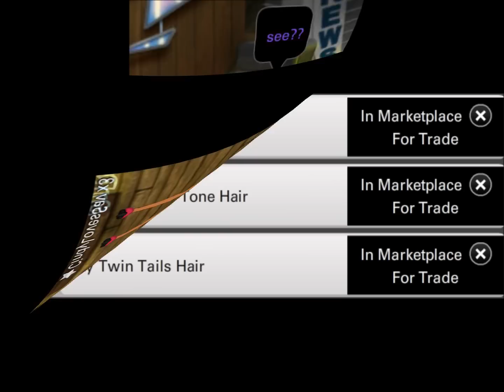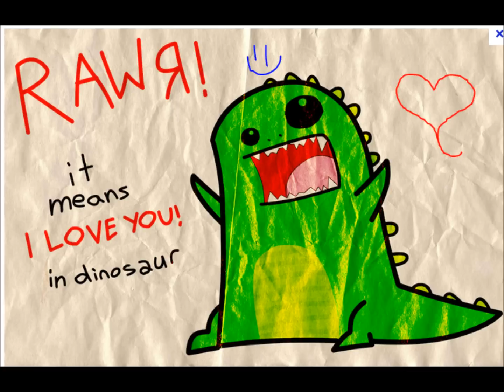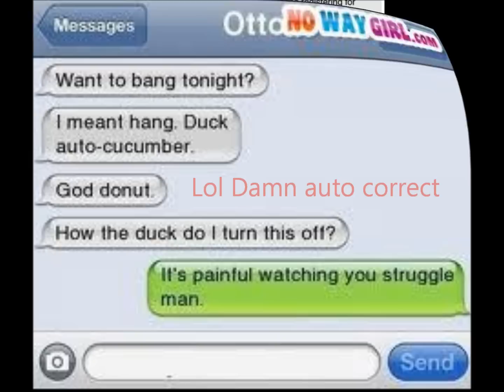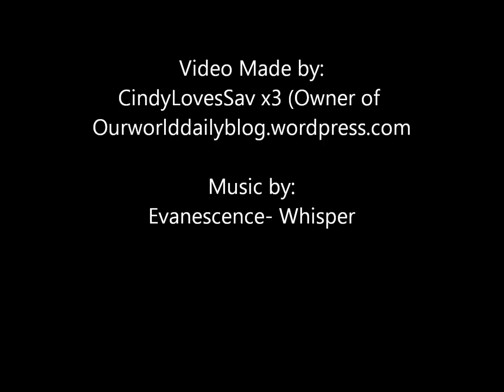Ourworld Cheat To Use Hair Already In Market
This was crreated for my blog.